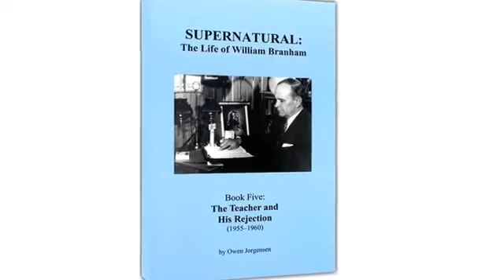Audio Book Supernatural Life of William Branham Ch 77 Dividing An Inheritance wlCaufezeXM